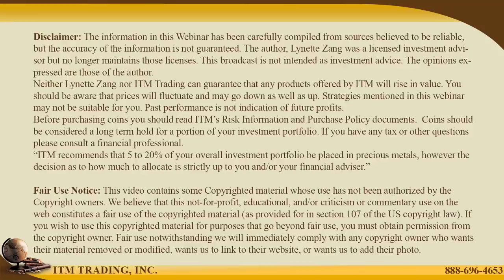METALS: Q&A with Lynette Zang